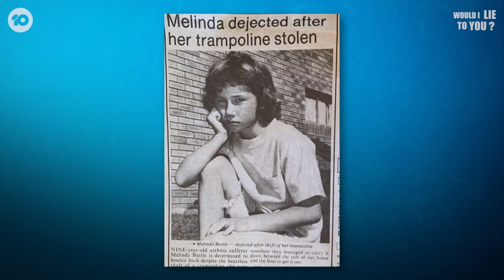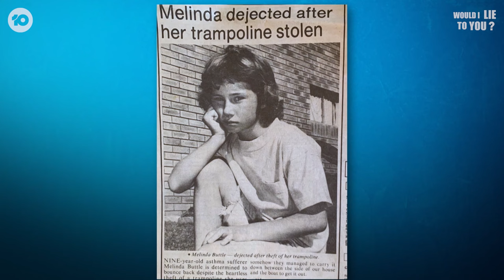Local Paper Sensation: Mel Buttle's Asthma Battle and the Stolen Trampoline! | Would I Lie To You?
Would I Lie To You? is the ultimate showdown of outrageous fibs and falsehoods! Join the hilarious and unpredictable teams captained by Charlie Pickering and Frank Woodley, as they compete with a star-studded cast of comedians and celebrities to bamboozle each other with their unbelievable tales.

Our teams will reveal incredible, shocking, and often bizarre stories about themselves, some of which are too good to be true. But here's the twist - not all of them are true!

Watch as the teams grill their opponents for details, trying to catch any suspicious hints that the stories they're hearing might actually be a pile of hogwash. The aim of the game is to fool the opposing team into believing even the most outrageous lies.

Catch up on this episode in full on 10 Play.